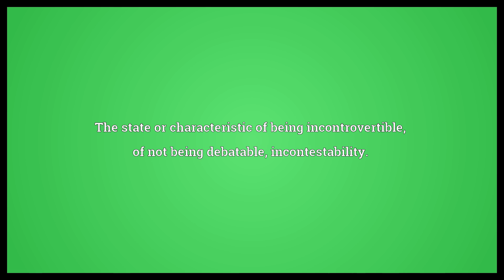Incontrovertibility Meaning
Video shows what incontrovertibility means. The state or characteristic of being incontrovertible, of not being debatable, incontestability.. incontrovertibility synonyms: incontrovertibleness, indisputability, undeniability, unquestionability.  Incontrovertibility Meaning. How to pronounce, definition audio dictionary. How to say incontrovertibility. Powered by MaryTTS, Wiktionary